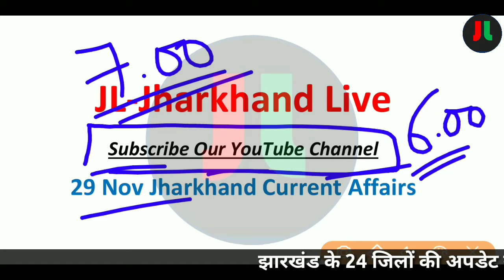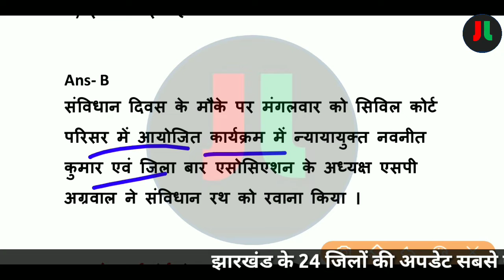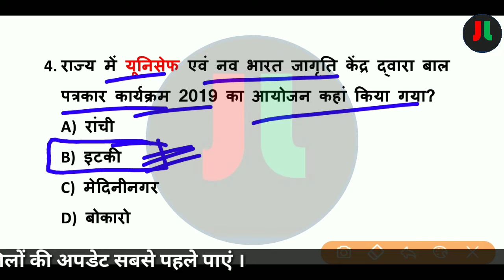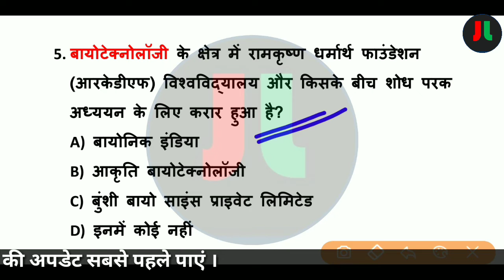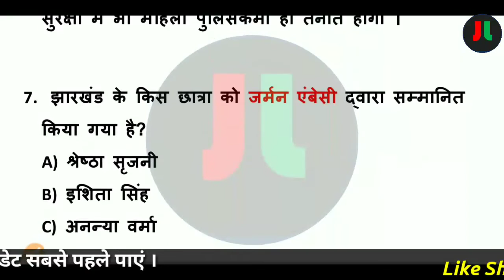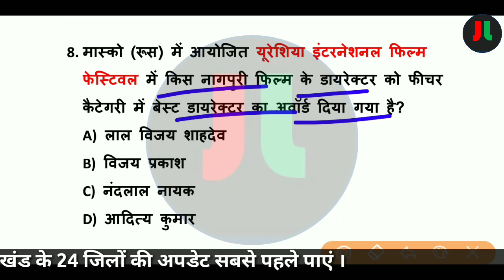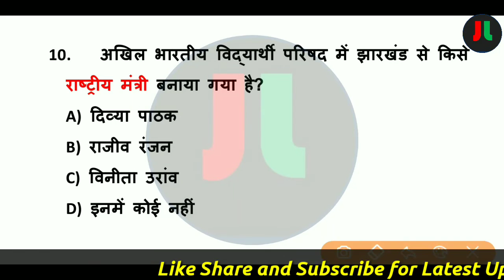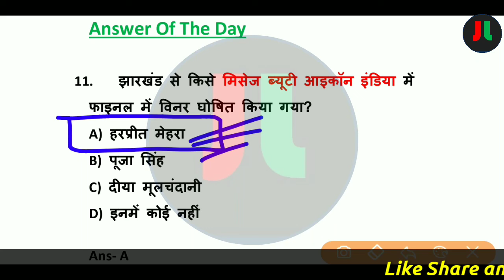29 November Jharkhand Current Affairs | Daily Current Affairs | Current Affairs in Hindi |#99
धन्यवाद् ||